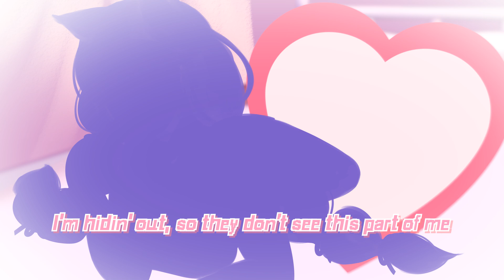[mv comms] Girls don't cry